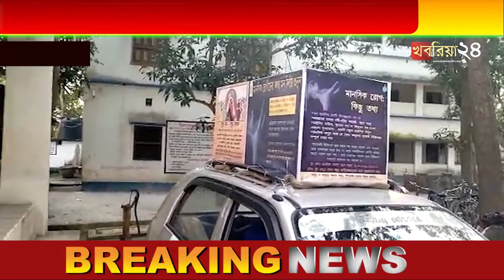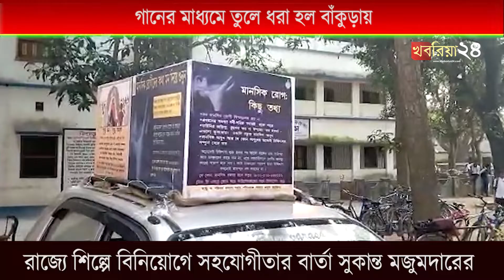ছাত্র-ছাত্রীদের চাই মানসিক স্বাস্থ্যের বিকাশ, গানের মাধ্যমে তুলে ধরা হল বাঁকুড়ায়